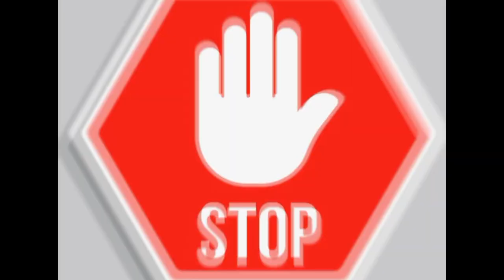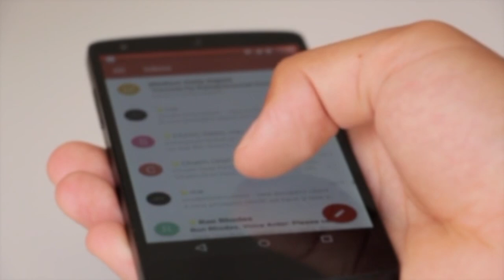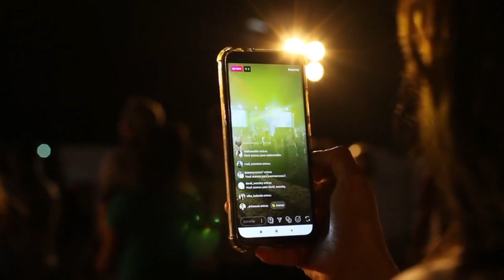ورنہ چینل مونیٹایئزنہیں ہوگا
aksar log copy link sae video  lae ker uplaload ker daety hain or wo samajhty hain k un ka channel monitize ho jai ga.lakin assy channel  monitize nahi hon gay.